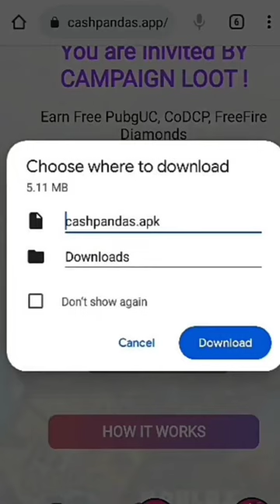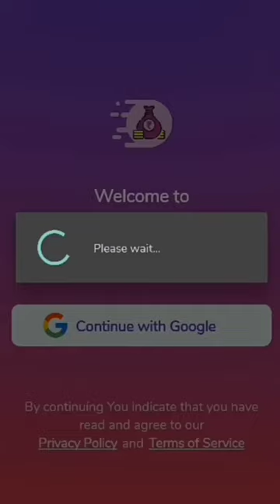Today New Campaign Loot Offer 40₹+40₹+40₹Instant Paytm Cash || Tasks💰Campaign BUG|| New Paytm app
1 Video➡ ₹43 !! 10 video➡ ₹430 Paytm Cash Video dekhkar paise kaise kamaye 2022